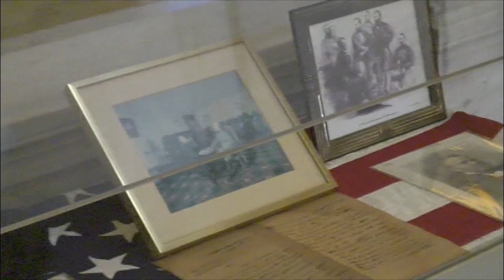General Grant National Memorial, or Grant's Tomb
The General Grant National Memorial in new York City is situated in Riverside Park overlooking the Hudson River. Also popularly known as Grant's Tomb, this mausoleum contains the bodies of Ulysses S. Grant, an American Civil War General and the 18th President of the United States, and his wife Julia D. Grant.

Shortly after Grant's death on July 23rd 1885, a committee that would come to be known as the Grant Memorial Association raised $600,000 to construct a memorial tomb. Over 8,000 tons of granite was used to construct the design drawn up by New York architect John Duncan. The design, modeled after one of the seven wonders of the ancient world, would be completed and dedicated on April 2th, 1897, the 75th anniversary of Grant's birth.

Julia Grant died on December 14th, 1902, and she was laid to rest beside her husband in a twin sarcophagus.

In the 1930's three murals, and five bronze busts of Grant's greatest generals were added to the tomb. In 1958, short on funds, the Grant Memorial Association turned the tomb over to the National Park Service. Despite several years of neglect, recent restoration projects have made the General Grant Memorial an interesting and reverent place to visit.

Please feel free to embed this video on your website and share it with friends!